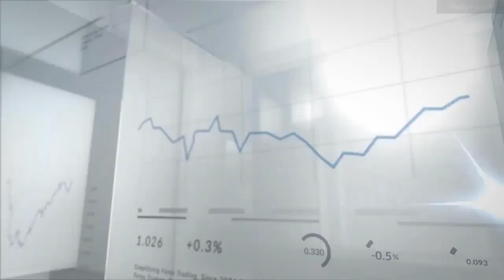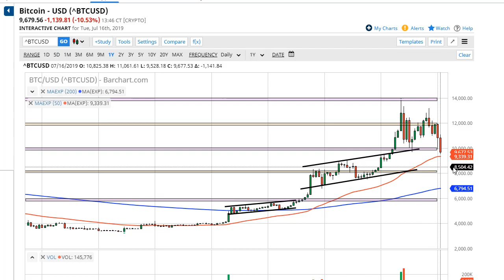Bitcoin Forecast July 17, 2019